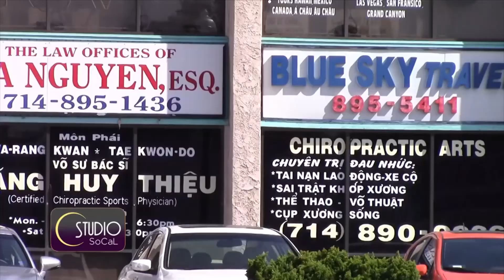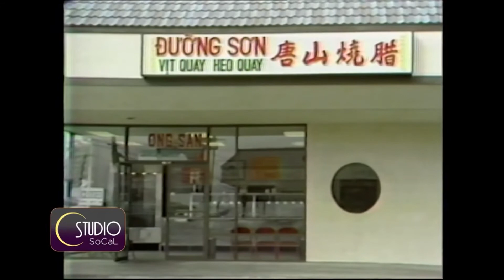Lễ Tạ Ơn Thứ 45 - P1( NOV 26 2020)